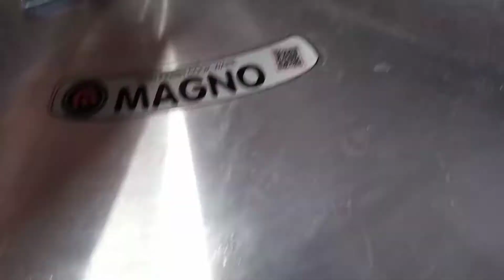Mutton Leg Roast Recipe | Made by Khanum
HOPE YOU LIKE THIS!